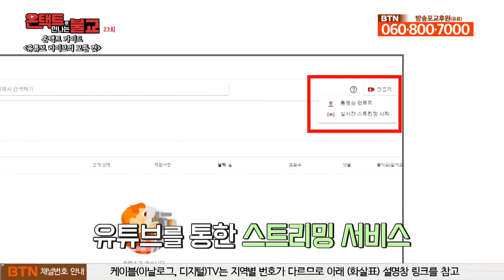유튜브 라이브! 스마트 폰 하나면 충분하다 [온택트로 만나는 불교]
많은 채널에서 이용하는 유튜브 라이브 방송
스마트폰 하나만 가지고도 얼마든지 가능합니다.
쉽게 접근이 가능한 라이브 방송은
유튜브를 통한 스트리밍 서비스가 가능합니다
사찰에서도 '스위처'를 이용해 실시간 중계를 하고 있는 흐름입니다.